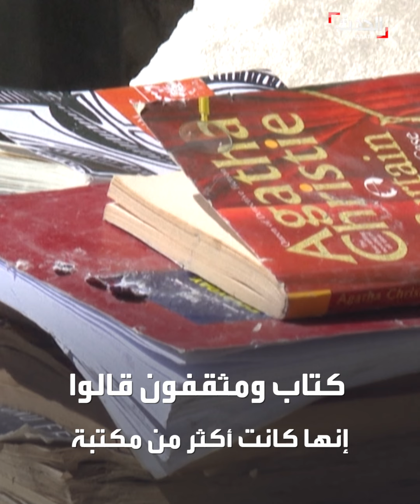غزة تخسر مكتبة عريقة كانت مرجعا لأجيال متعاقبة.. بعدما دمرها القصف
"كان المبنى بنزل وروحي بتطلع معاه".. صاحب مكتبة عريقة في غزة يخسر نحو 100 ألف كتاب وجهد استمر لأكثر من عقدين.. بعدما دمر القصف مكتبته